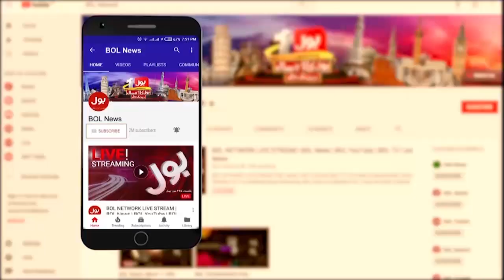Budget 2024-25 | Salary Increase 25 % | Big Announcement | Shehbaz Govt In Action | Breaking News